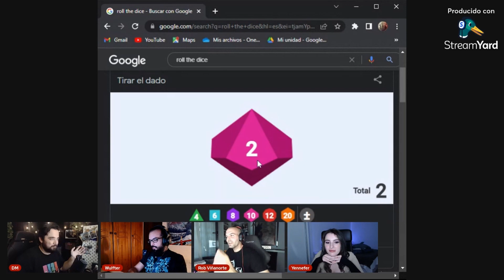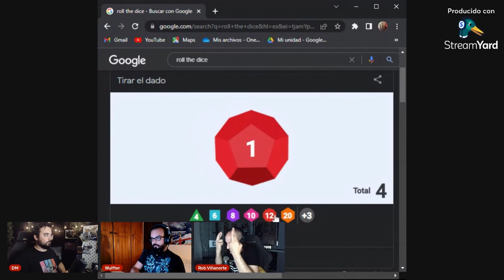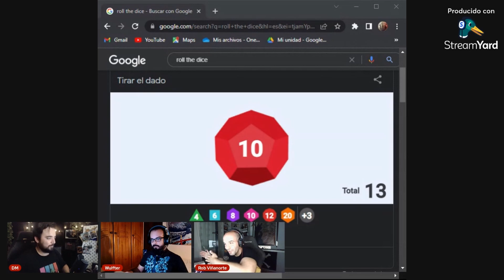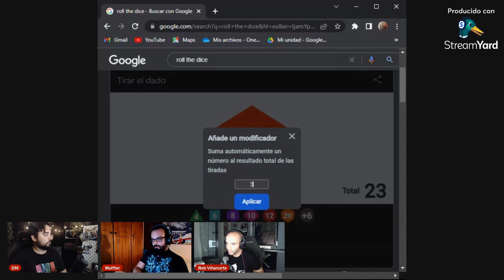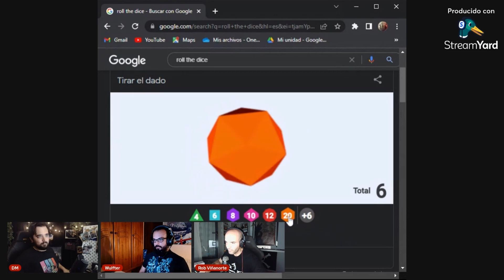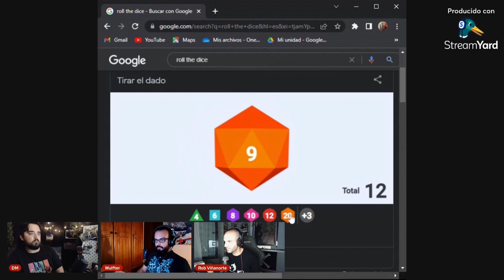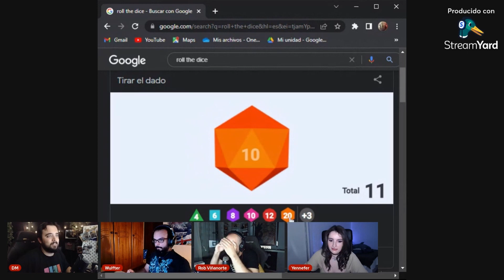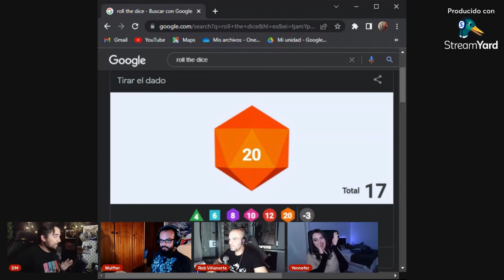¡Descubrimos el MISTERIO! CAPITULO 3 | Cuentos del Continente | ROL de The Witcher en Español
El final de la temporada se cierra con este capitulazo en el que nos lo hemos pasado como gorrinos en el lodo. Un disfrute, esperemos en el futuro hacer más de estas aventuras de rol.🐺⚔️